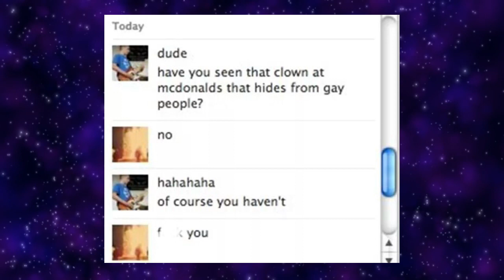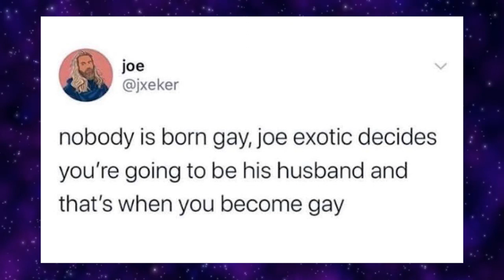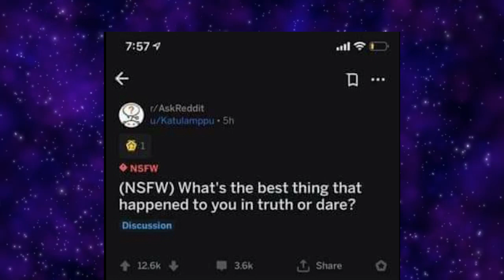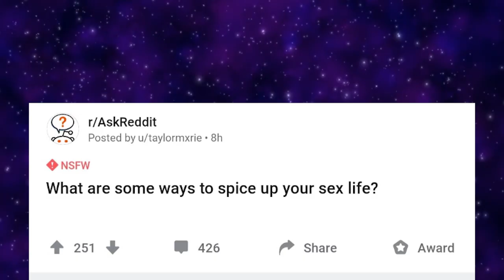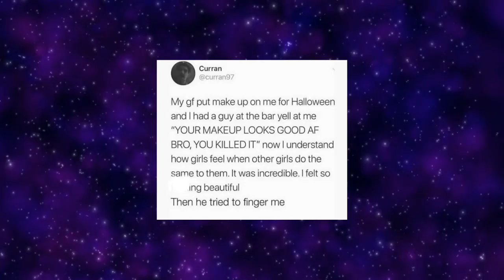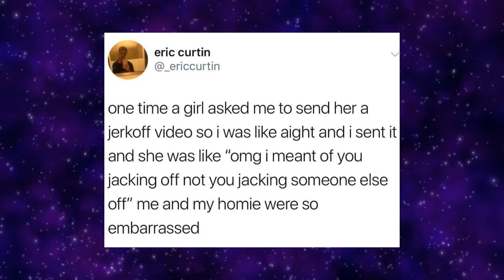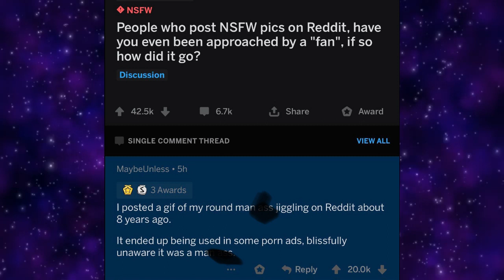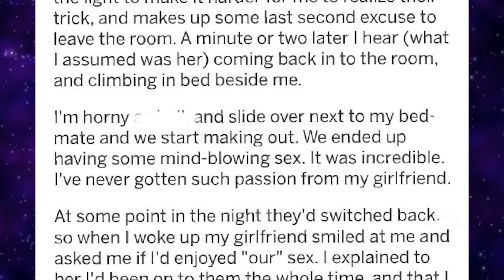r/SuddenlyGay | Joe Exotic Made Me Gay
Today we take a look at the hot posts from the subreddit r/suddenlygay, where people accidentally reveal their gay side.